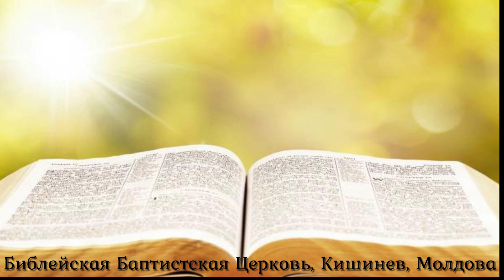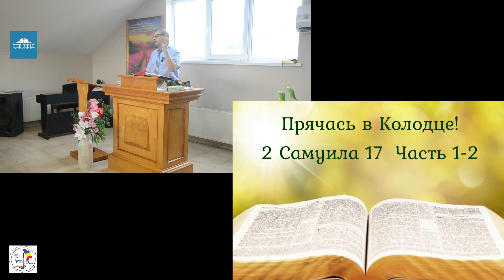21.07.24 | Воскреснaя Школа: Прячась в Колодце - 2 Самуила 17 Часть 1-2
Библейская Баптистская Церковь, Кишинев, Молдова - Пастор Пол Хамильтон